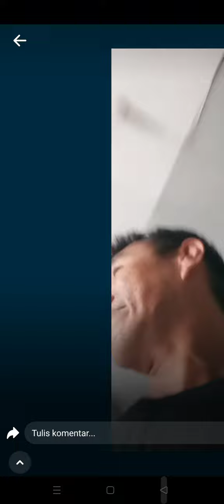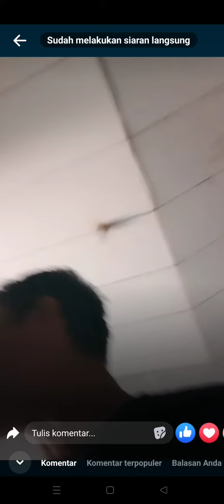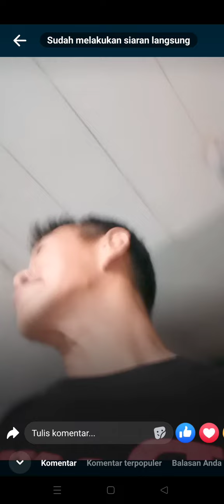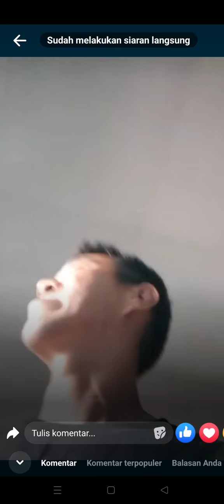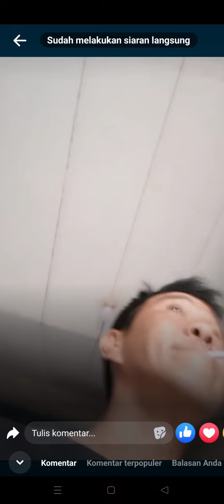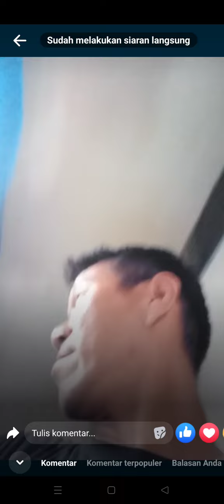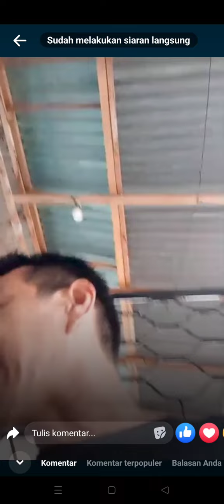TAMPALAK jual rumah bawa pembeli home tour rumahnya 5x25